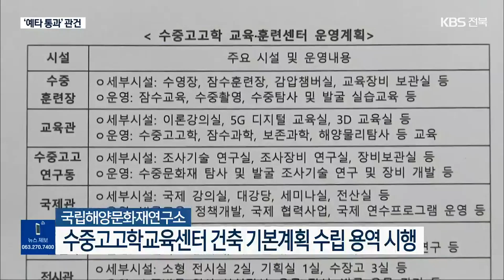군산에 수중고고학교육센터 건립 추진…‘예타 통과’ 관건 / KBS 2022.12.07.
[앵커]

 국립 해양문화재연구소가 군산지역 수중 문화재를 발굴하고 연구와 교육 등을 전담할 센터 설립을 추진하고 있습니다.

 고군산군도를 중심으로 바닷속에는 역사적으로 중요한 유물들이 무궁무진하지만, 정작 군산에 관련 전문 기관이  없기 때문인데요.

 의미와 과제를 조경모 기자가 짚어봤습니다.

 [리포트]

 예로부터  바다 교통의 요충지였던  고군산군도 해상.

 바닷속에는  삼국시대부터 조선 말기까지 시대를 대표하는 다양한 유물들이 묻혀 있습니다.

 해양문화재연구소가 본격적으로 발굴을 시작한 지난해부터 찾아낸 유물만 벌써 5백70점에 이릅니다.

 [노경정/국립해양문화재연구소 연구사 : "특정 지역으로 한정할 수 없을 정도로 곳곳에 유물들이 분포돼 있어서 앞으로도 장기적인 조사를 진행해야 할 것으로..."]

 그동안 고군산군도 해상에서 끌어올린  발굴 유물 만 5천여 점은 대부분 전남 목포에 있는 국립 해양문화재연구원으로  옮겨졌습니다.

 군산 등 전북에는  수중 유물을 발굴하고 연구할  전문 기관이 없기 때문입니다.

 해양문화재연구소가  오는 2027년까지 군산에 발굴 조사와 관리 보존, 전문 인력 양성 등의 역할을 할 국립 수중고고학교육훈련센터 건립을 추진하고 있습니다.

 [양순석/국립해양문화재 연구소 학예연구관 : "교육훈련센터를 지금 지으려고 이쪽에서 추진하고 있습니다. 그게 만들어지면 아마  군산시 이쪽으로 좋은 유물들이 다시 와서 전시되지 않을까."]

 군산시도 비응도와 야미도 등 센터가 들어설 만한 터 두 곳을 정해놓고 해양문화재연구원 측과 조율 중입니다.

 [김봉곤/군산시 문화관광국장 : "여기서 나온 유물들을 (군산에서) 전시할 수 있고요. 연구센터 자체가 들어옴으로써 지역경제 (활성화)효과가 클 것으로..."]

 하지만, 국비만 천억 원 넘게 들어가는 사업이어서  내년 기재부 예비타당성조사의 벽을 넘을 수 있는지가 관건입니다.

 신규사업 예산배정에 지극히 인색한 현 정부가 수익성 논리를 넘어 지역에서 필요한 전문기관 건립에 힘을 실어 줄지 주목됩니다.